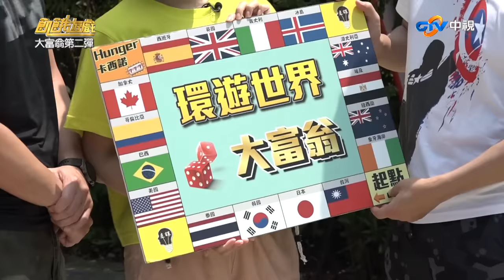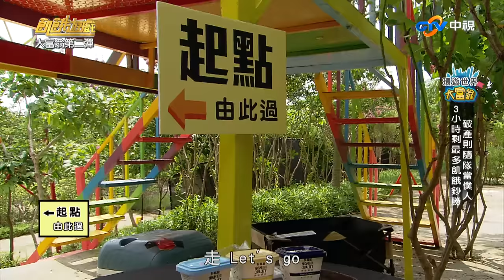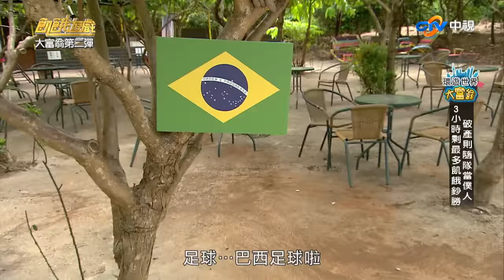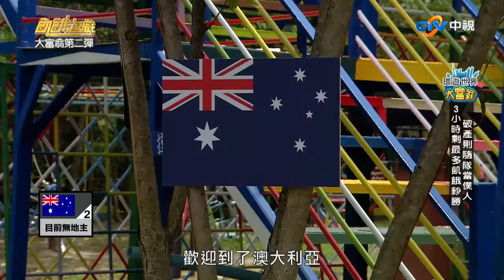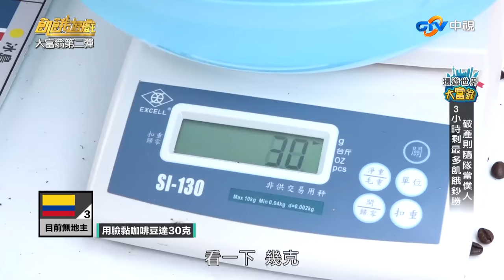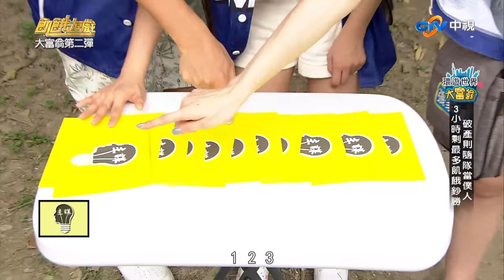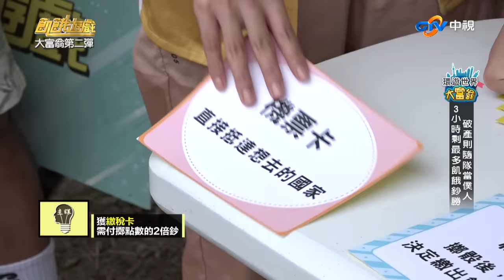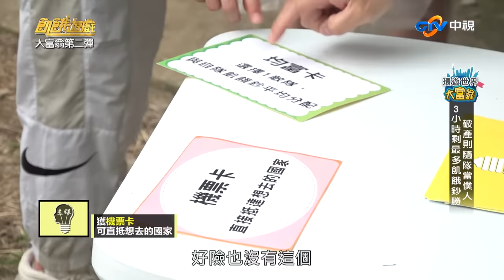【飢餓遊戲完整版】環遊世界大富翁 大富翁第二彈／NONO 徐凱希 舒子晨 YURI 張家瑋 陳大天／EP243_20210822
來賓：NONO、徐凱希、舒子晨、YURI、張家瑋、陳大天
*環遊世界大富翁：分4隊3小時剩最多飢餓鈔勝，破產則隨隊當僕人。

黃隊：許孟哲、峮峮
R1:韓國/60秒打翻畫片3次。R2:哥倫比亞/2人用臉黏咖啡豆達30克。
R3:卡西諾(Pro玩家區)/預測莊家搖出的2顆骰子顏色。R6:象牙海岸/用筆彈巧克力進洞6進3。R7:韓國/60秒打翻畫片3次。R8:哥倫比亞/2人用臉黏咖啡豆達30克。R9:義大利/6片比薩接中3片。R10:冰島/100秒內合力融化3塊冰。R11:繳稅卡：需付擲點數的2倍鈔。R12:象牙海岸/用筆彈巧克力進洞6進3。

綠隊：蔡黃汝、陳大天、YURI
R1:台灣/陀螺打到大圈中轉動5秒。R2:日本/日本羽球連擊5下不落地。
R3:韓國/60秒打翻畫片3次。R6:變裝卡/需付5張飢餓鈔。R7:澳大利亞/兩人連續跳繩10下。R8:台灣/陀螺打到大圈中轉動5秒。R9:邀請卡/付6張鈔買禮服。R10:哥倫比亞/2人用臉黏咖啡豆達30克。R11:英國/20球機會需連一線。R12:機票卡(比賽結束)

橘隊：孫協志、NONO、舒子晨
R1:機票卡/直接抵達想去的國家。R2:泰國/60秒用臉接水至指定水位。
R3:巴西/2人用身體部位頂球累積5下。R6:冰島/100秒內合力融化2塊冰。
R7:繳稅卡/需付擲點數的2倍鈔。R8:R9:日本/日本羽球連擊5下不落地。R10:美國/2人火把接甜甜圈6中3。R11:加拿大/用剪刀手夾楓葉6中2。R12:冰島/100秒內合力融化3塊冰。

藍隊：王仁甫、徐凱希、張家瑋
R1:佔領卡/選擇1個想要的國家立刻佔為己有。R2:哥倫比亞/2人用臉黏咖啡豆達30克。R3:西班牙/用牛角刺破水球10中3。R6:泰國/60秒用臉接水至指定水位。R7:卡西諾(Pro玩家區)/預測莊家搖出的2顆骰子顏色。R8:英國/20球機會需連一線。R9:機票卡/直接抵達想去的國家。R10:卡西諾(Pro玩家區)/預測莊家搖出的2顆骰子顏色。破產。